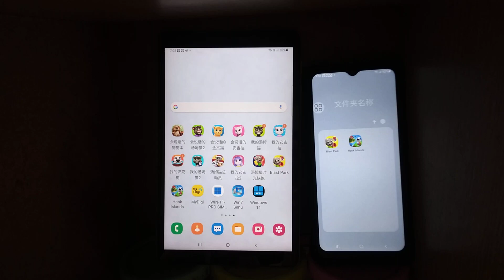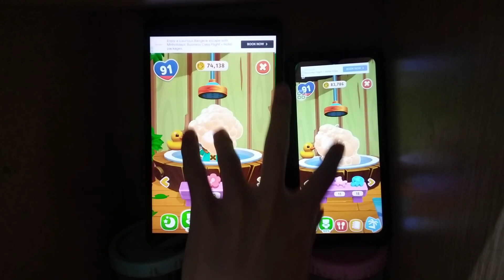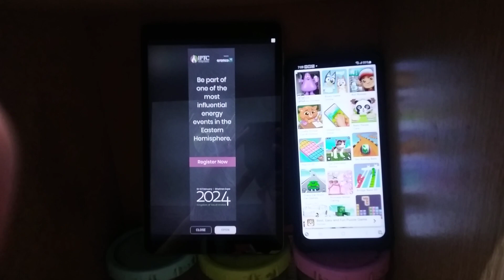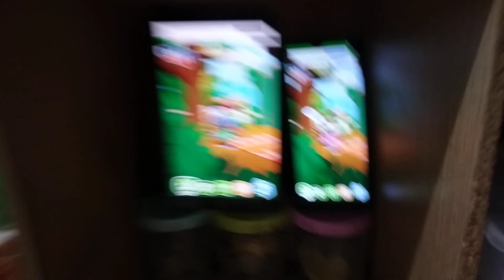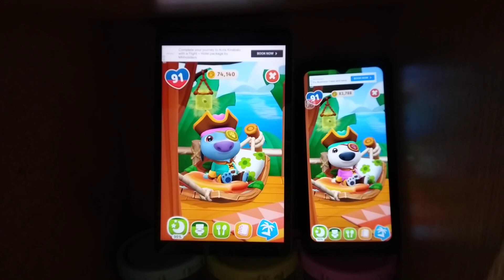My Talking Hank Islands Echo 21673